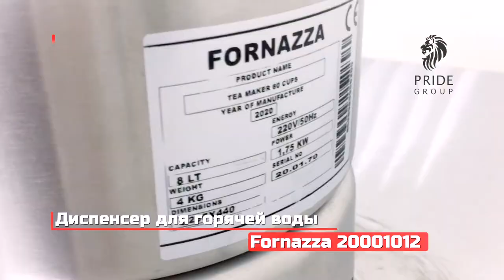Диспенсер для горячей воды Fornazza DF2-400 от ПРАЙД ГРУПП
Диспенсер для горячей воды Fornazza 20001012 используется на предприятиях общественного питания и торговли для быстрого подогрева воды.
Корпус выполнен из нержавеющей стали, гигиеничен, устойчив к повреждениям и внешнему воздействию, легко чистится.
Модель мобильная, не нуждается в подключении к водопроводу, наполнение резервуара происходит вручную. Вода, нагретая с помощью такого оборудования, применяется для заваривания чая, кофе, приготовления других напитков и некоторых блюд.
Кипятильник оснащен удобным блоком управления с термостатом. Для подачи кипятка предусмотрено два крана. Визуальный контроль уровня воды осуществляется через специальное стекло.
Устройство вмещает 40 литров или 400 чашек жидкости.